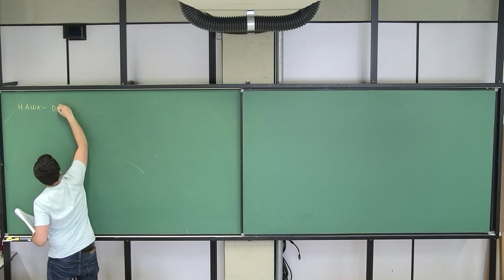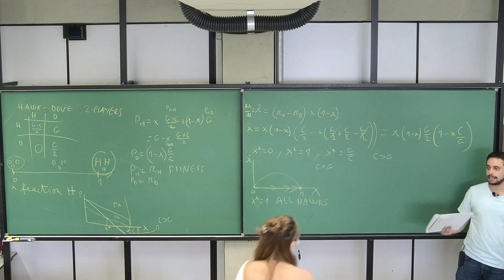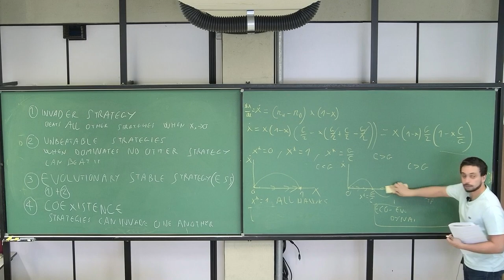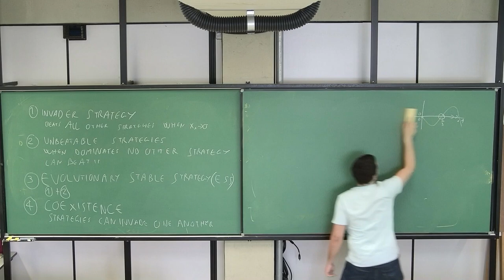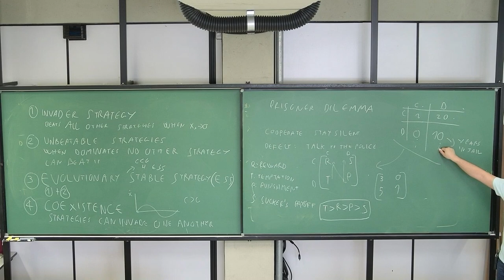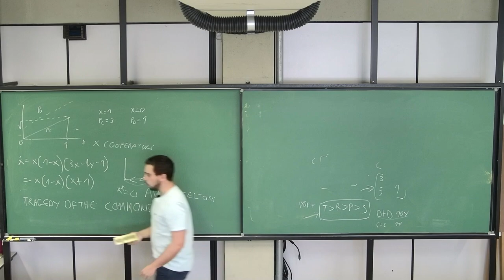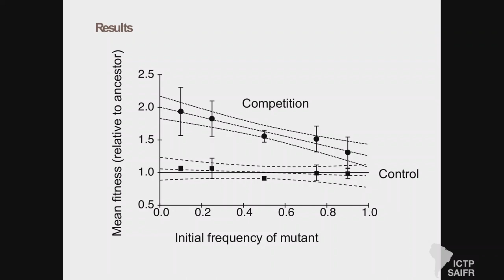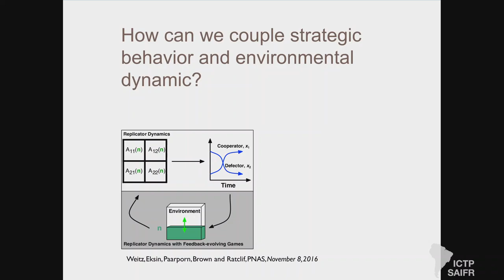QEco Program: Jacopo Marchi: Quantitative Foundations of Ecological and Evolutionary... - Class 03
Serrapilheira/ICTP-SAIFR
TRAINING PROGRAM IN QUANTITATIVE ECOLOGY
08 of February, 2023

Speakers:
Joshua Weitz - Georgia Tech
Stephen Beckett - Georgia Tech
Jacopo Marchi - Georgia Tech